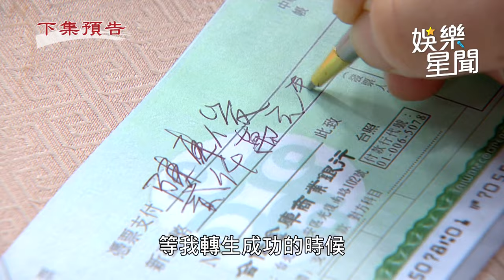天道／朝遠逃跑遭警察射傷！心敏意外得到江重仁幫助？｜三立娛樂星聞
★訂閱【女孩要幹嘛】甜寵浪漫戲劇看到飽